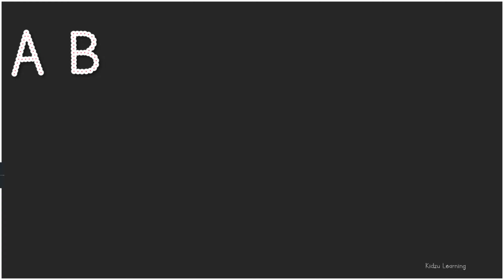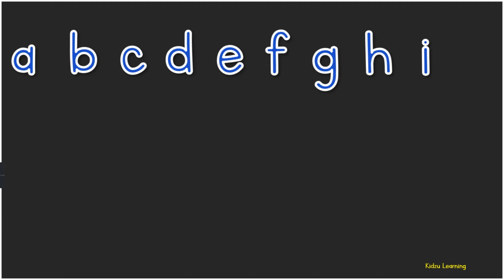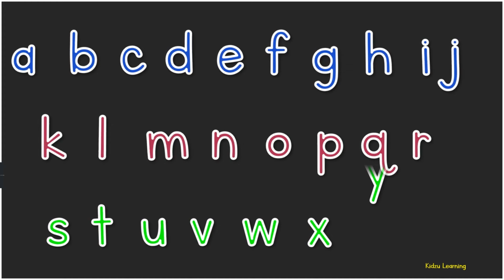The Big Phonics Song | ABC Song | Baby Song Learn Alphabets | Nursery Rhymes Abc for Toddlers